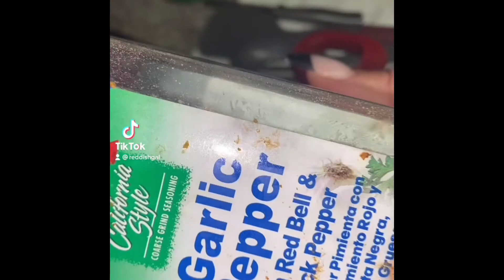HOOD HAMBURGER HELPER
I’m from the southside of Chicago and we add onions, garlic, and green peppers to everything.. Oh and don’t forget the cheese! 😉